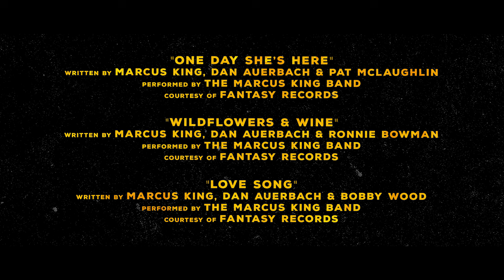Marcus King Live - The Luck Mansion Sessions at 3Sirens Studio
Marcus King joined us for an intimate live performance at 3Sirens in Nashville, TN as we brought back the Luck Mansion Sessions.

Courtesy of Fantasy Records

“One Day She’s Here”
Written by: Marcus King, Dan Auerbach, Pat McLaughlin; Performed by: The Marcus King Band

“Wildflowers & Wine”
Written by: Marcus King, Dan Auerbach, Ronnie Bowman; Performed by: The Marcus King Band

“Love Song”
Written by: Marcus King, Dan Auerbach, Bobby Wood; Performed by: The Marcus King Band

Videos produced by Noise Frontier
Audio recorded and mixed at 3Sirens Studios

Audio produced by Dex Green
Engineered by Joe Costa and Dex Green
Mixed by Joe Costa and Dex Green

Monitor Mixer: Buddy Hughen

Directed and Edited by: Michael Richard Greene
Camera Operators: Houston Mathews, Casey Pierce, Ashley Richardson